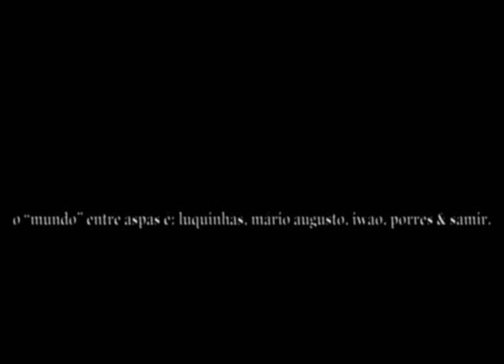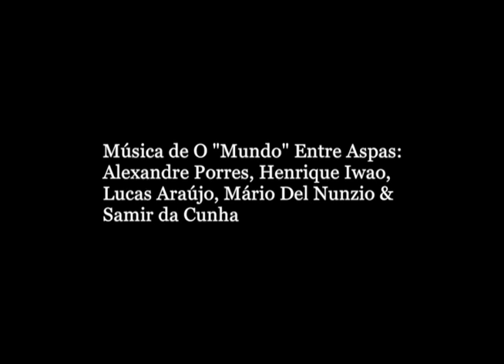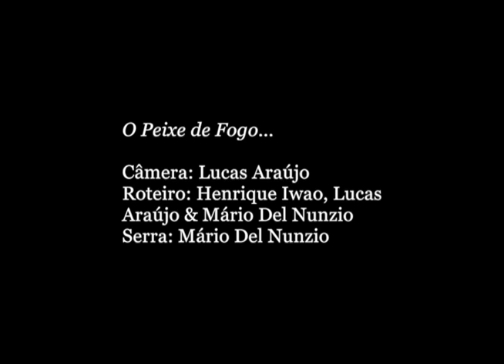O "Mundo" Entre Aspas: Dois Vídeos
Dois videoclipes para a banda O "Mundo" Entre Aspas, por Henrique Iwao.

1. "Aguarde Instantes que ao Término Melhor Ficará".
2. "O Peixe de Fogo Ladra em Vias de Lava Exultante".

Campinas, 2004.